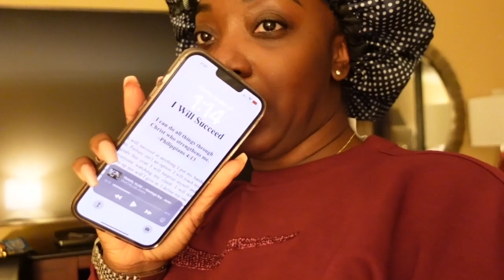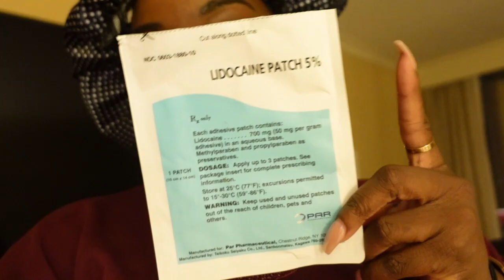VLOG | Almost Passed out On My Flight + Rush to the Altar + Halloween Shopping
Stats: 34D / 28.5 / 45 and Im 5'5

THIS IS MY ONLY EMAIL REGARDING PRODUCT REVIEWS !

Facebook ⇢ SimplyJessica
Snapchat ⇢ SimplyJessicaHa